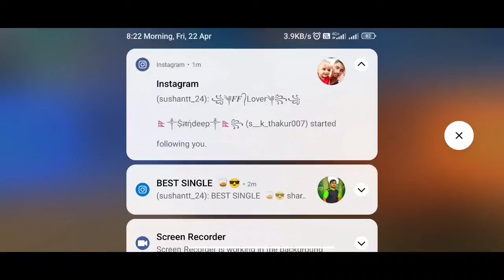SHOT DOWN | FREEFIRE CS RANKED | SUSU GAMING